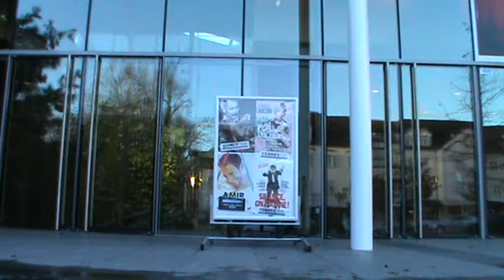359 vues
359 VUES